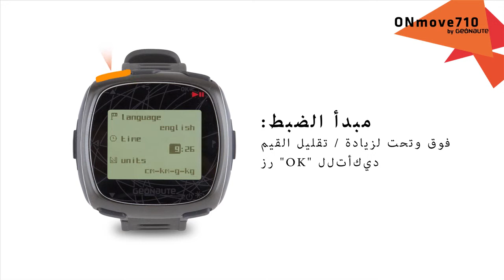AR - SAV - ONmove710 - GEONAUTE - How to adjust your personal settings